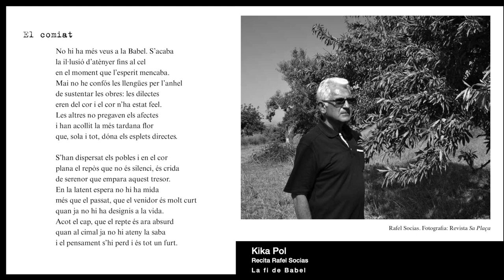Kika Pol recita Rafel Socias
El Crestatx Poètic 2021 es va dedicar a tres poblers de pel·lícula (Alexandre Ballester, Simó Andreu i Rafel Socias). Al llibre d'enguany es va publicar el poemari pòstum de Rafel Socias Company, pobler, enginyer i poeta que ens va deixar enguany. El poemari es titula La fi de Babel
Ara, des de l'Aula poètica, entre els poetes i escriptors que participaren del Crestatx volem compartir part dels seus poemes recitats.
Tanca el cercle Kika Pol amb el darrer poema, El comiat.